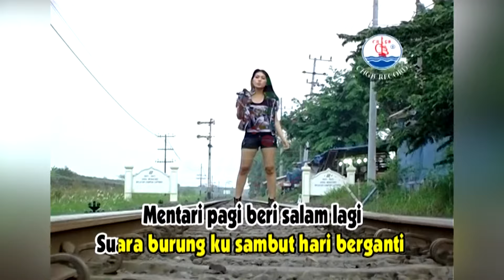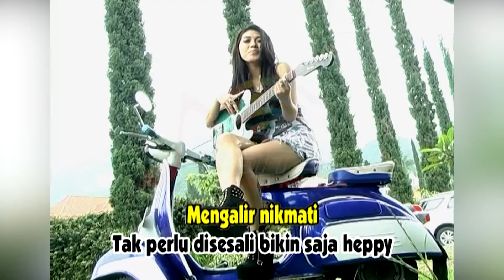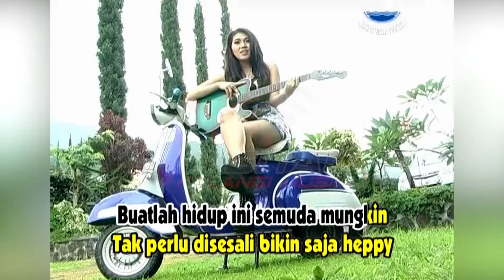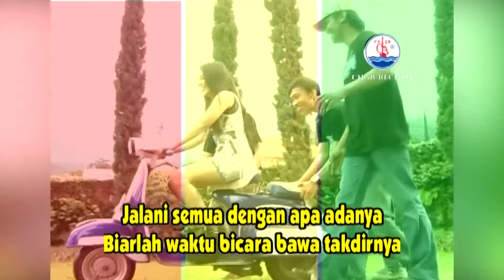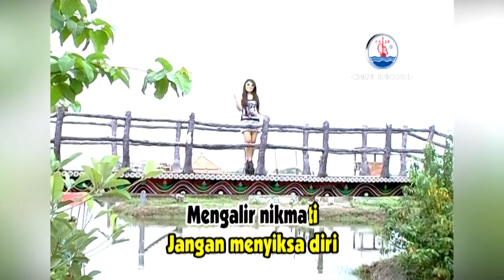Via Vallen - Don't Worry (Official Music Video)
Kumpulan Lagu Dangdut Album O.M Kanaya DON'T WORRY, goyang dulu yuk bersama lagunya "Don't Worry''

Di DPM Dangdut Station, kamu bisa temuin lagu-lagu official dari Via Vallen dan tentunya lengkap dengan playlistnya!